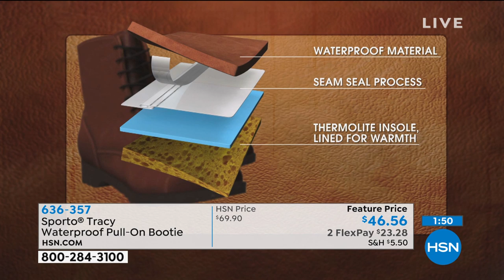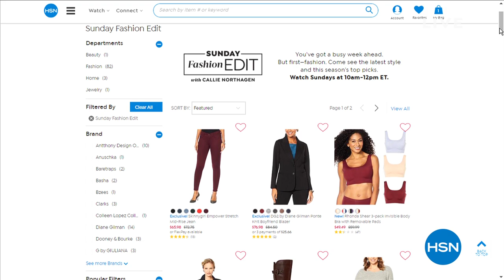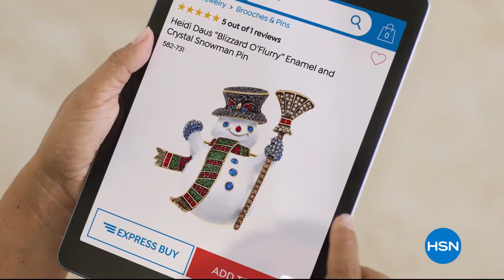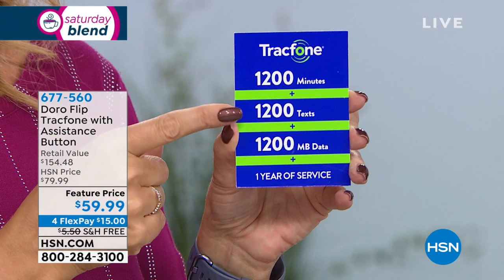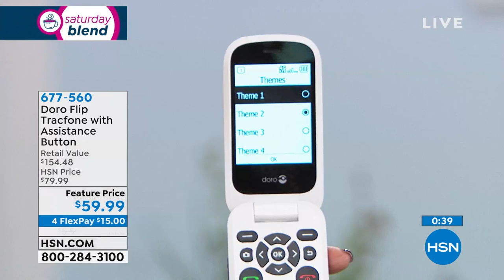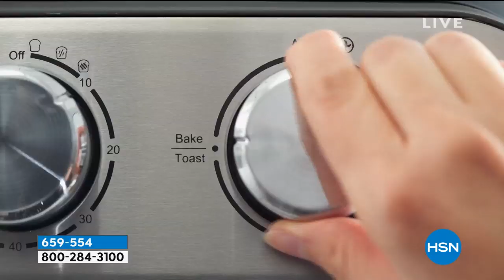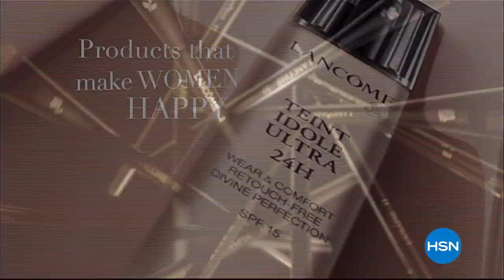HSN | Saturday Blend 10.05.2019 - 10 AM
Start the weekend off right each Saturday morning with a blend of new favorites and top finds at HSN.